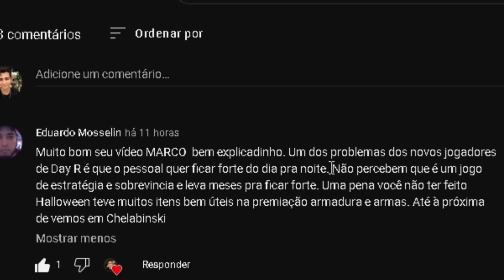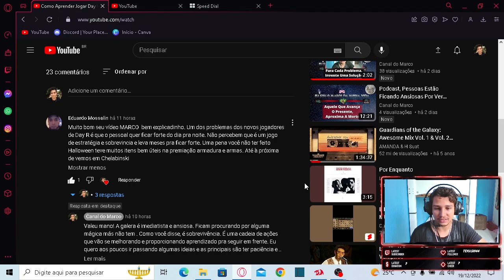Dica Mágica Para Melhorar Sua Gameplay No Day R Survival E Sua Vida Em Geral. dicas tutoriais rpg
Neste vídeo eu ensino você que é iniciante no day r survival premium uma dica que vai revolucionar a forma que você joga day r , vive sua vida e enxerga o mundo. Nunca mais você vai querer pegar atalhos e caminhos fáceis quando aprender a de fato ter experiências e absorver o aprendizado delas sem ser ansioso nem imediatista .
Se Gostou do vídeo por favor curte e se inscreve no canal e compartilha com aquele seu amigo que é novo e que fica te pedindo opinião sobre tudo no jogo.
Como aprender a jogar day r, dicas para iniciantes, tutorial day r.

11/12/2022 : redragon predator